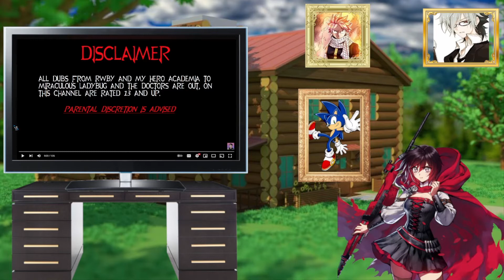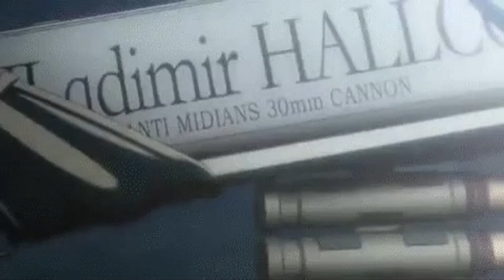Ruby Rose reacts To Werewolf by AG Nonsuch (RWBY Comic Dubs)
Awooooo I'm a werewolf!